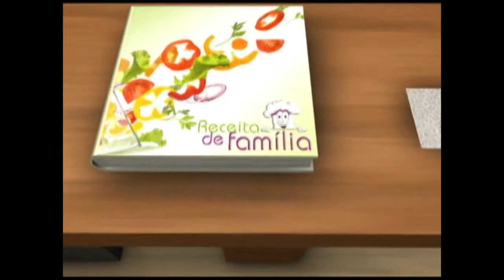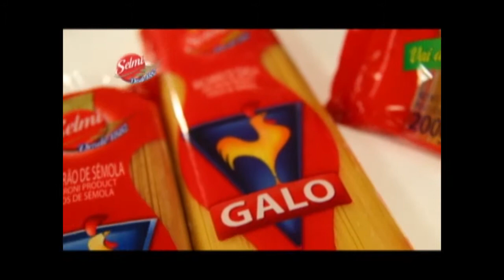ApêTV - Luciane ensina a fazer macarrão ao molho de shitake e brócolis